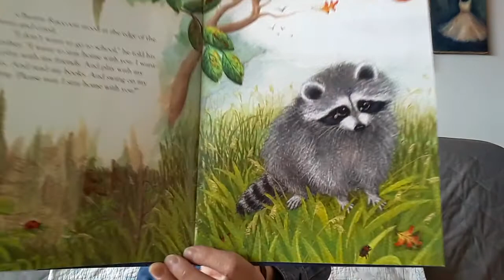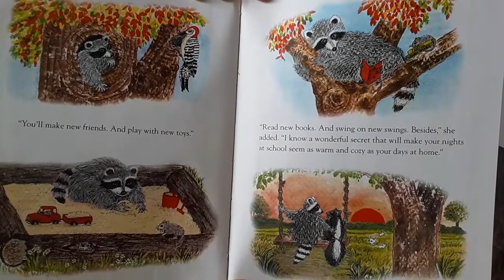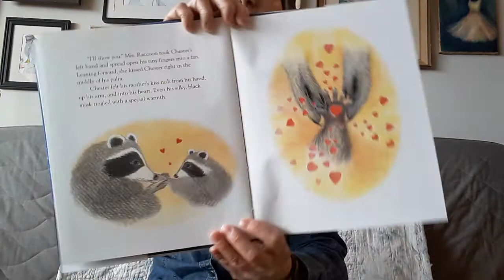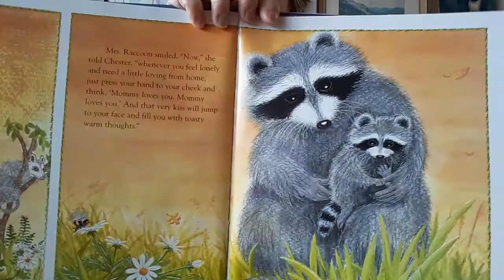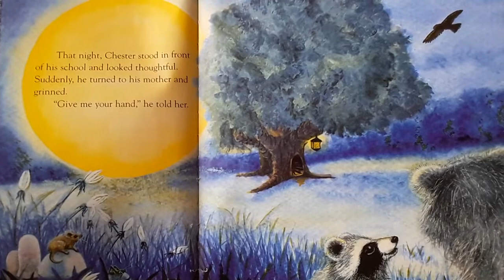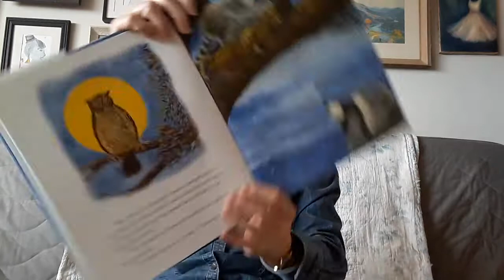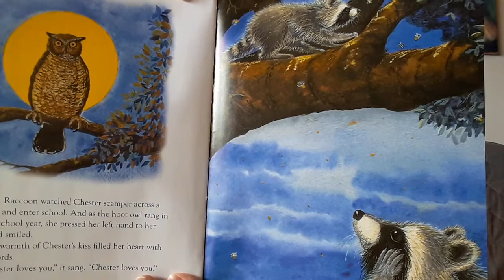The Kissing Hand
By Audrey Penn Illustrated by Ruth R. Harper and Nancy M. Leak